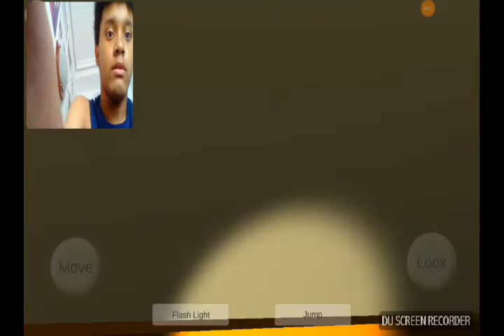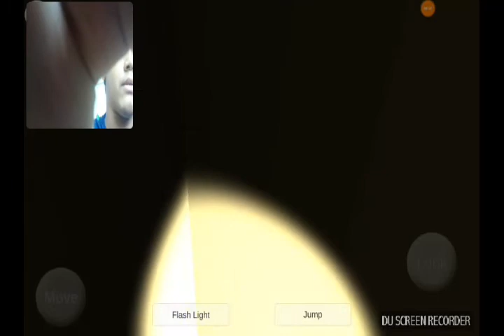La patata mas vizarra del mundo. Potato thriller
Lol

Diversión y alegria😆☺☺☺😊😊😏😄